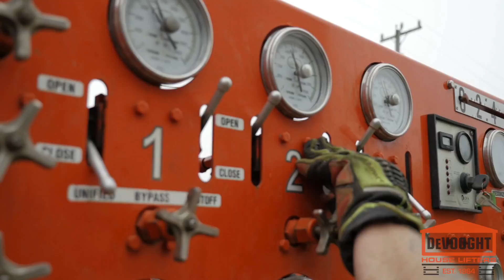Cape May, New Jersey rolling a building for a wood pile foundation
While you may recall seeing a few social media posts recently about this cool Cape May, New Jersey, project we're working at on Stockton Place, just steps from the Atlantic Ocean ... we are thrilled to share this time-lapse video of the "lift and roll" process. Starting with the arrival of our equipment; prepping the building and the open lot next door; to rolling the building off the exisiting foundation so that a new wood piling foundation system could be installed ... this video captures the process perfectly and showcases another great project completed by our hard-working and dedicated DeVooght elevation team.